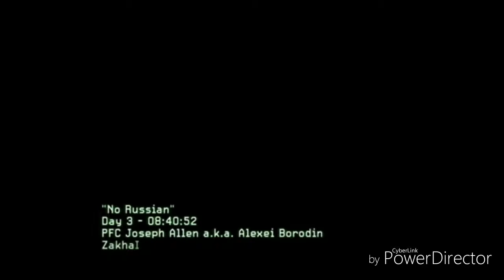Remember no russian mem #2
Cock